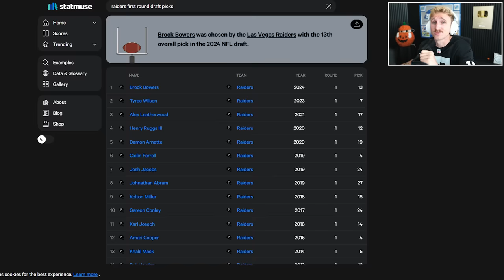I Rebuilt a CURSED Football Team...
las vegas raiders were DESPERATELY in need of a rebuild... luckily papa meags is on the case